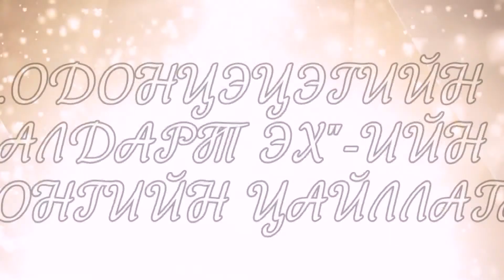Н.НАНДИН-ЭРДЭНЭ, Л.ОТГОНЦЭЦЭГ нарын гэр бүлийн "АЛДАРТ ЭХ"-ийн одонгийн цайллага